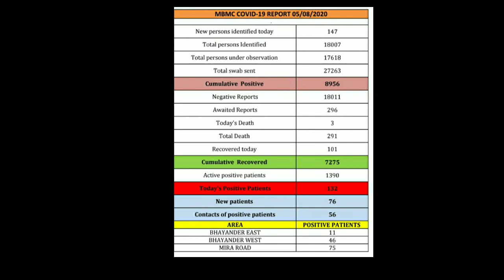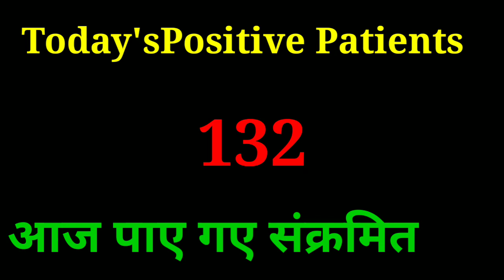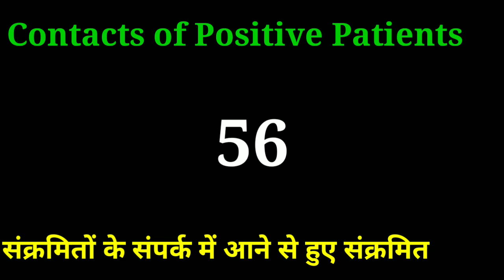Covid-19 MBMC Mira Bhayandar report on 05//08/2020